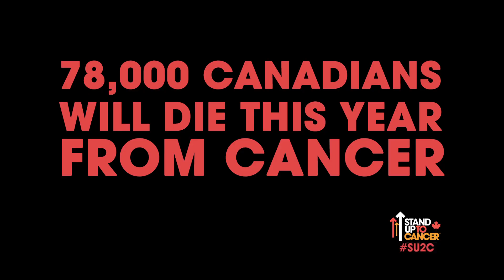Act Now | Stand Up To Cancer Canada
1,600 people die of cancer every day. We have to act fast. Join us and invest in life-saving cancer research.

Produced by Stand Up To Cancer Canada.